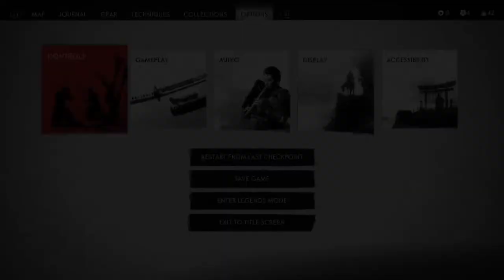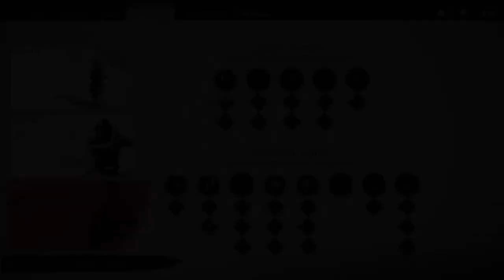Ghost of Tsushima - Part 2